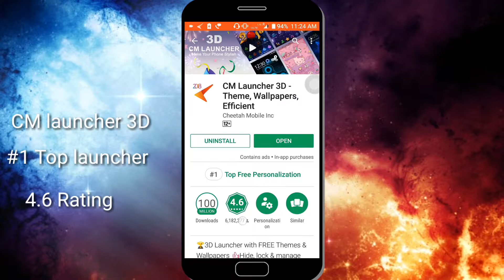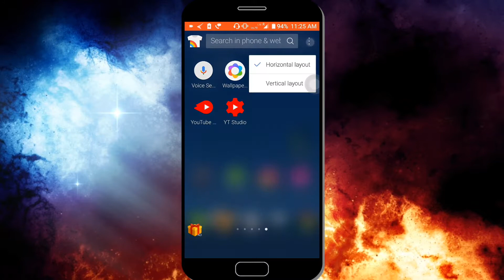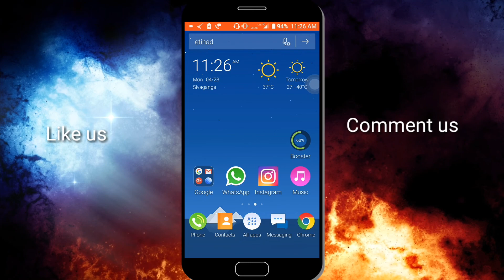#1 Top launcher | CM launcher 3D | With high performance | Easy tech.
Hello friends!
This is Easy tech. We have reviewed CM launcher 3D this is a perfect app to customize theme according to you . If you have any problems comment and tell us what kind of launcher you want.
Easy tech.